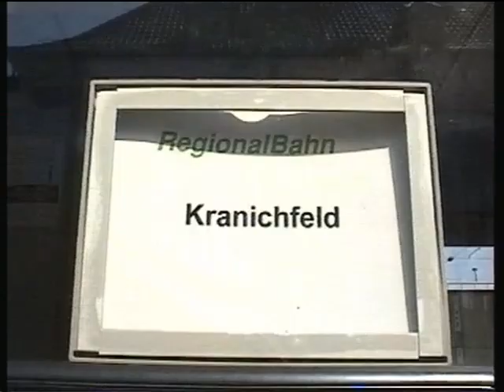2000_04_20_Circulations en gare de Weimar ( Ex Allemagne de l'Est )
En Allemagne, les autorails "Schienenbus" ont sauvés un grand nombre de petites lignes